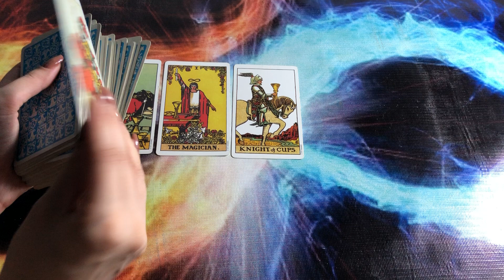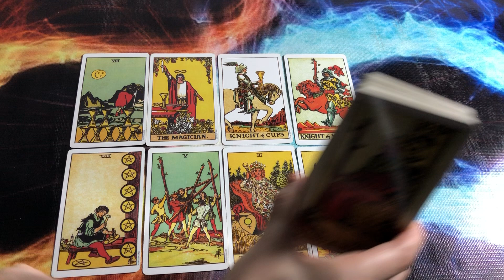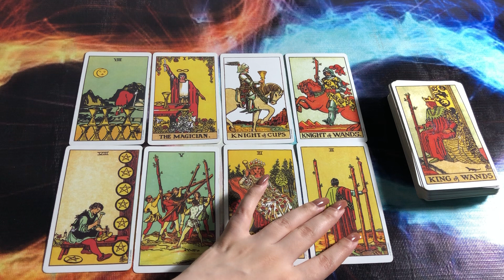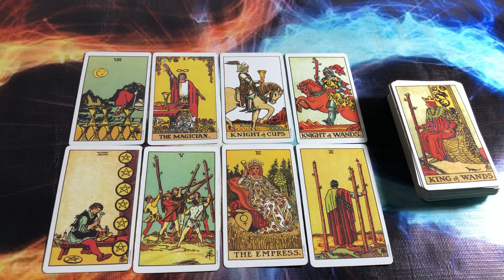Quick energy update 💙 Their feelings & thoughts 💜 Timeless tarot 💜 Hindi-Urdu 💙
mysticworld11:11